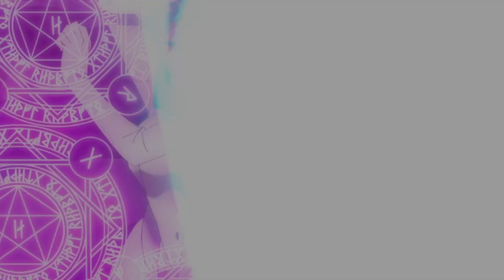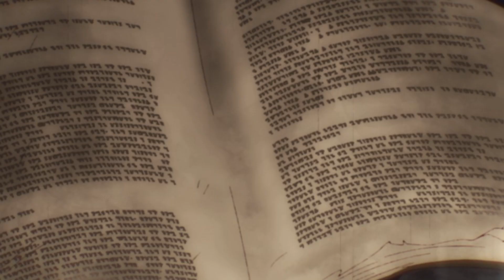Recluso Reencarna Com um PODER ABSURDO Em um Mundo de MAGIA - Anime Recap Completo (2)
Após ser reencarnado em um mundo novo por uma Deusa, onde magia é o fator determinante de seu valor, ele renasce como um bebê e pelos limitadores daquele mundo não conseguirem determinar o seu imenso poder, ele é descartado como um recém-nascido e deixado na floresta desamparado, após isso ele descobre alguns de seus poderes e inicia sua jornada.

Gosta de animes? esse canal é para você!

Anime Resumido: Jitsu wa Ore Saikyou
Episódio recapitulado: 4,5,6

00:32 - Jitsu wa Ore Saikyou Episódio 4
10:18 - Jitsu wa Ore Saikyou Episódio 5
20:07 - Jitsu wa Ore Saikyou Episódio 6